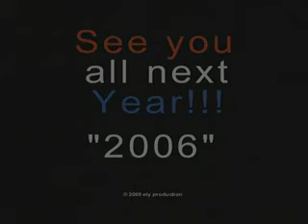Ely Entertainment Pt 2: Family Law Conferences in Ely, Nevada by Willick Law Group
Part two of the comedic video by Las Vegas Family Law Firm: Willick Law Group from the Entertainment portion of the Family Law Conferences in Ely, Nevada.